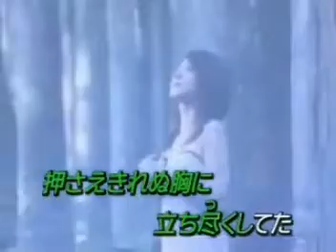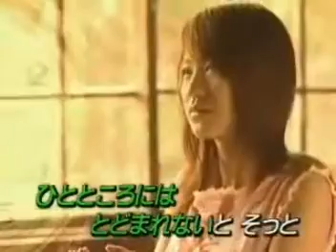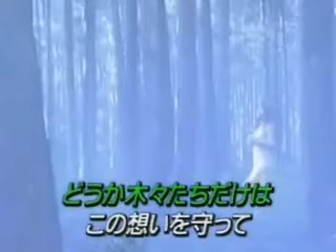桵色舞うころ (櫻花紛飛時) / 中島美嘉 .mpg 秀容 翻唱